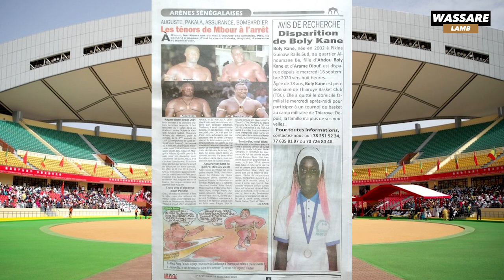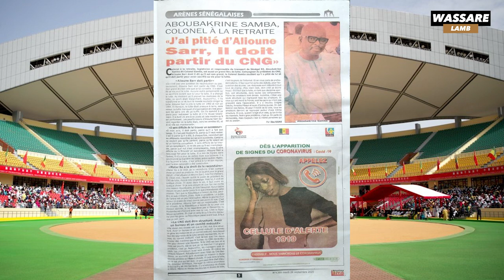Ama Baldé vainqueur de Tapha Tine, Boy Niang 2 va-t-il réussir le même exploit? |revue du 22/09/2020